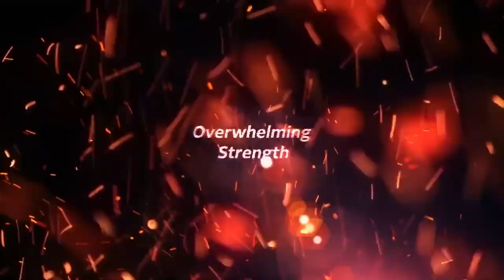Dragon Ball - Sparking Zero Official Gameplay Mechanics